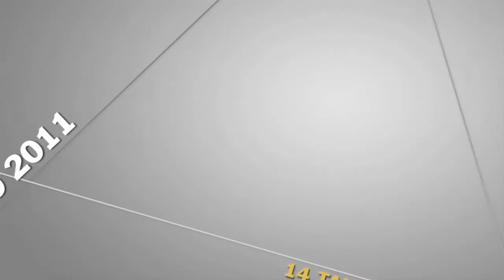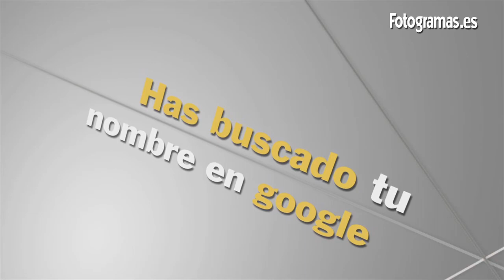FG RelevSep11 Marina Comas final